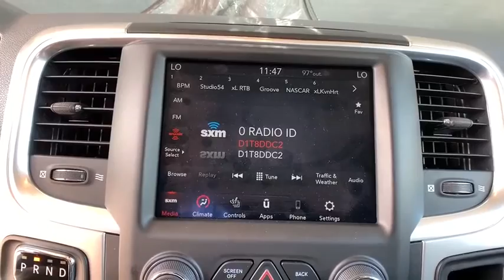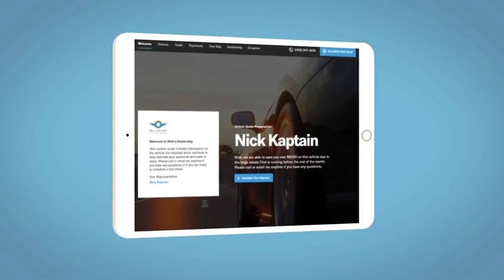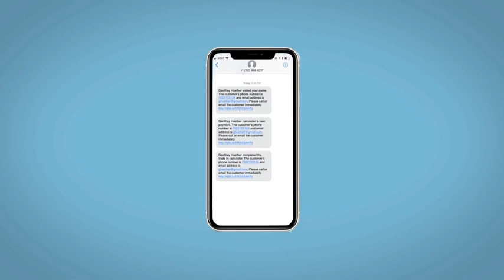2020 Ram 1500 Classic Fort Collins, Greeley, CO, Laramie, Casper, WY P153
Diamond Black Crystal Pearlcoat Used 2020 Ram 1500 Classic available in Cheyenne, Wyoming at Cowboy Chrysler Dodge Jeep Ram, Servicing the Fort Collins, Greeley, CO, Laramie, Casper, WY area.
2020 Ram 1500 Classic SLT - Stock#: P153 - VIN#: 3C6RR7LT9LG152832

4WD **AUTOCHECK ONE OWNER**, **AWD/4X4/ALL WHEEL DRIVE/4WD**, **TOW PACKAGE**, **USB**, **Clean AutoCheck**.Odometer is 1522 miles below market average!
GVWR: 6 900 LBS,DIAMOND BLACK CRYSTAL PEARLCOAT,TIRES: P265/70R17 BSW AS  (STD),LUXURY GROUP  -inc: Rear View Auto Dim Mirror  Leather Wrapped Steering Wheel  Exterior Mirrors w/Supplemental Signals  Rear Dome w/On/Off Switch Lamp  LED Bed Lighting  Steering Wheel Mounted Audio Controls  Exterior Mirrors Courtesy Lamps  Glove Box Lamp  Auto Dim Exterior Mirrors  Cluster 7.0 TFT Color Display  Universal Garage Door Opener  Power-Folding Mirrors  Power Heated Fold-Away Mirrors  Sun Visors w/Illuminated Vanity Mirrors  Overhead Console w/Garage Door Opener,SPRAY IN BEDLINER,REAR FLOOR MATS,MANUFACTURER'S STATEMENT OF ORIGIN,QUICK ORDER PACKAGE 26G SLT  -inc: Engine: 5.7L V8 HEMI MDS VVT  Transmission: 8-Speed Automatic (8HP70) (DFK),RADIO: UCONNECT 4C W/8.4 DISPLAY  -inc: Google Android Auto  SiriusXM Satellite Radio (subscription required)  No satellite coverage in Hawaii or Alaska  USB Host Flip  HD Radio  Media Hub (2 USB  AUX)  Air Conditioning ATC w/Dual Zone Control  Humidity Sensor  8.4 Touchscreen Display  Apple CarPlay,HEATED SEATS & WHEEL GROUP  -inc: Heated Steering Wheel  Heated Front Seats,3.21 REAR AXLE RATIO  (STD),FRONT LICENSE PLATE BRACKET,TRANSMISSION: 8-SPEED AUTOMATIC (8HP70) (DFK),Four Wheel Drive,Power Steering,ABS,4-Wheel Disc Brakes,Brake Assist,Aluminum Wheels,Tires - Front All-Season,Tires - Rear All-Season,Conventional Spare Tire,Power Mirror(s),Heated Mirrors,Sliding Rear Window,Intermittent Wipers,Variable Speed Intermittent Wipers,Privacy Glass,Power Door Locks,Automatic Headlights,AM/FM Stereo,Satellite Radio,Bluetooth Connection,Requires Subscription,MP3 Player,Auxiliary Audio Input,Rear Bench Seat,Adjustable Steering Wheel,Trip Computer,Power Windows,Keyless Entry,Power Door Locks,Cruise Control,A/C,Cloth Seats,Split Bench Seat,Passenger Vanity Mirror,Floor Mats,Bluetooth Connection,MP3 Player,Power Door Locks,Power Windows,Sliding Rear Window,Trip Computer,Split Bench Seat,Engine Immobilizer,Traction Control,Stability Control,Traction Control,Front Side Air Bag,Tire Pressure Monitor,Driver Air Bag,Passenger Air Bag,Passenger Air Bag Sensor,Front Head Air Bag,Rear Head Air Bag,Child Safety Locks,Back-Up Camera